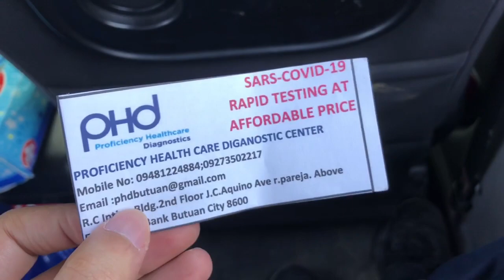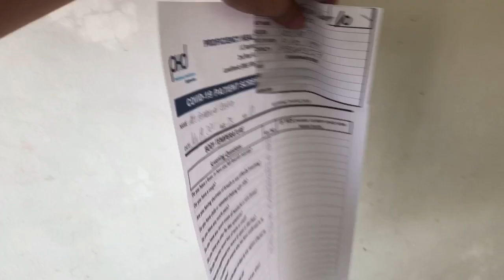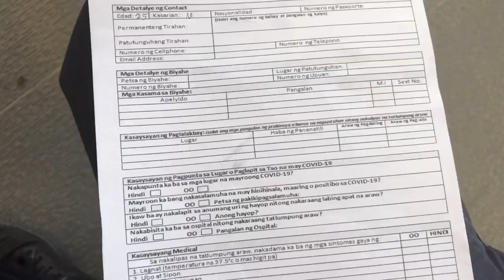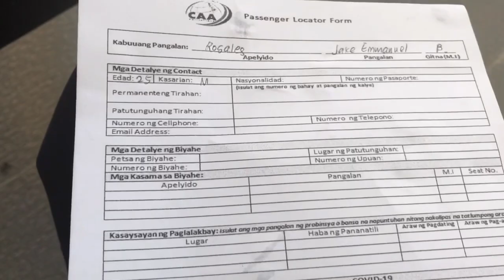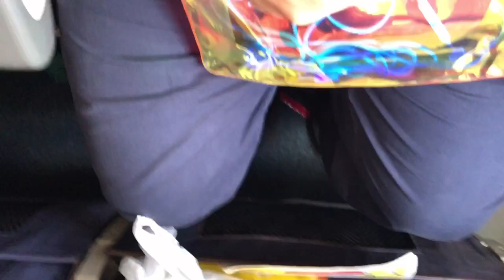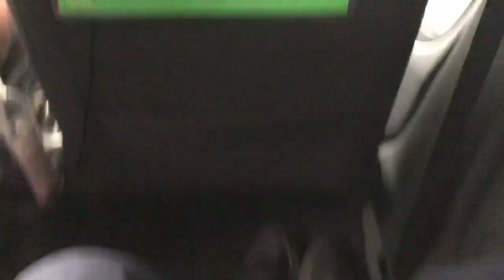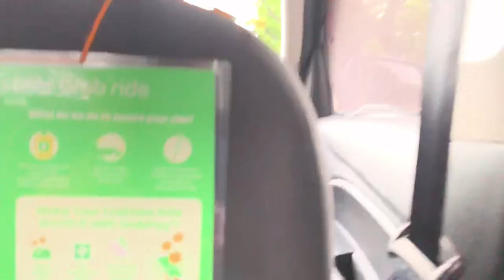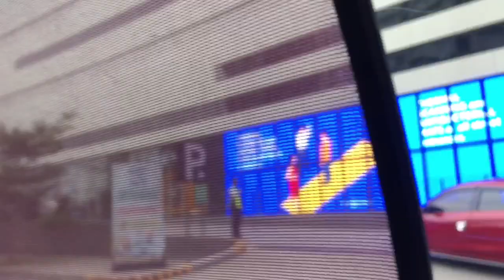What’s like FLYING while on GCQ (Domestic Flights PH, Airline Situation, and RAPID Testing) 2020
July 19, 2020 Flight. Watch how I was able to travel by air even though GCQ is still ongoin in our province and Manila.